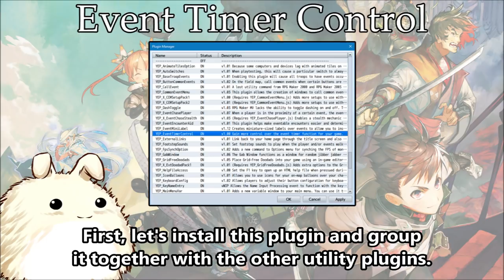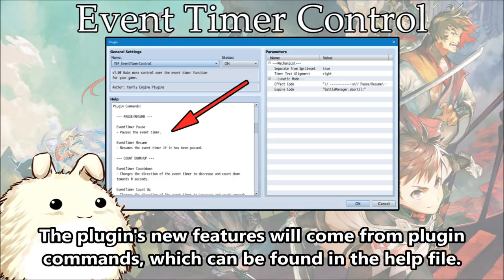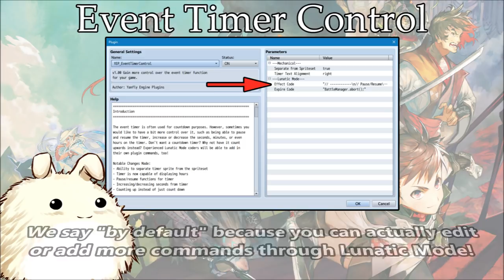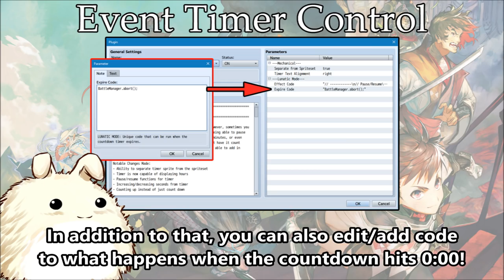YEP.160 - Event Timer Control - RPG Maker MV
The event timer is often used for countdown purposes. However, sometimes you would like to have a bit more control over it, such as being able to pause and resume the timer, increase or decrease the seconds, minutes, or even hours on the timer. Don't want a countdown timer? Why not have it count upwards instead? Experienced Lunatic Mode coders will be able to add in their own plugin commands, too!